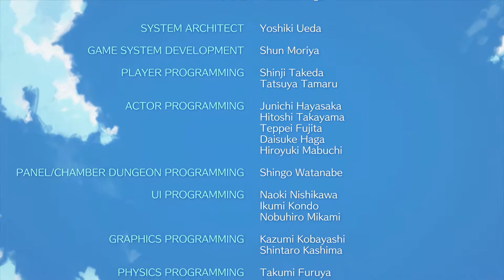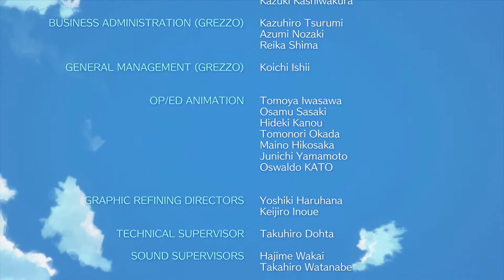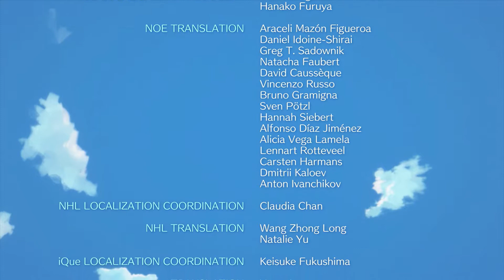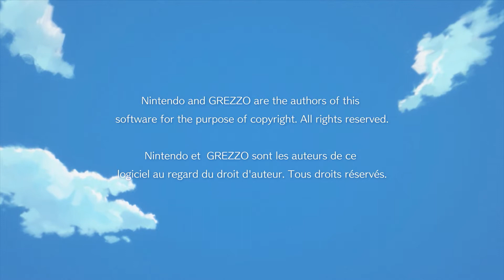Zelda: Link's Awakening - Wind Fish Egg, Final Boss, & Secret Ending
This video will walk players through the Wind Fish Egg and the final boss encounter for Zelda: Link's Awakening on the Nintendo Switch. This video also includes the secret ending for completing the game with no deaths.